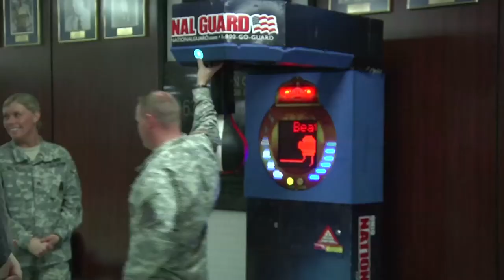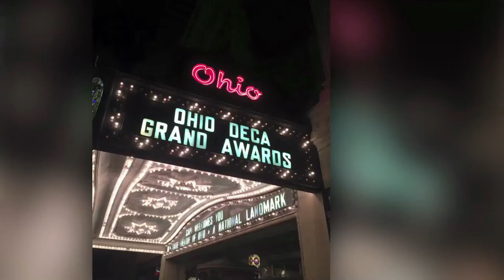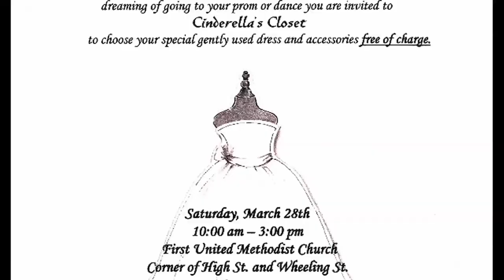Gales Wrap March 27th, 2015